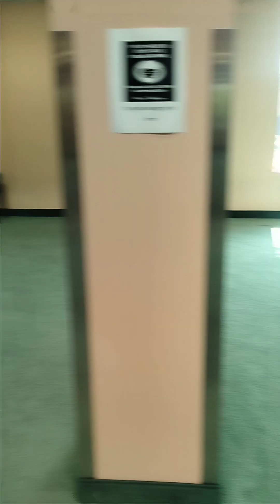Gurudawara sahib ji Greater Montreal Quebec Canada attend Punjabi Class children